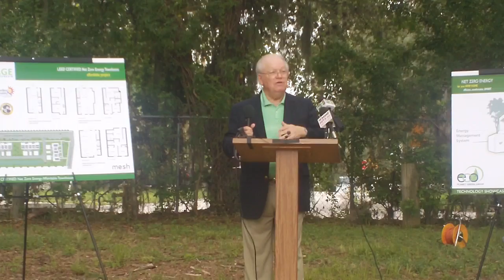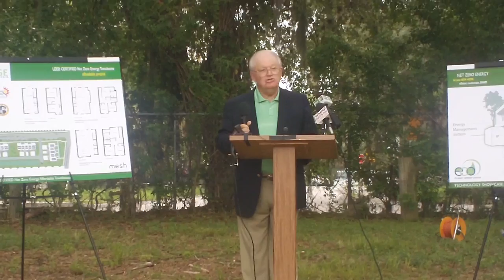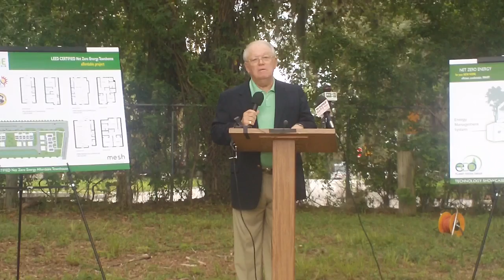Planet Green President touts free electricity townhomes: WMNF News